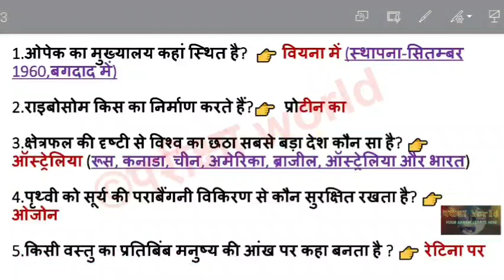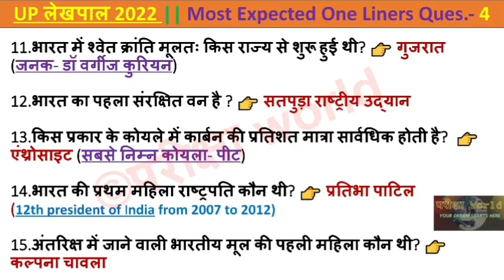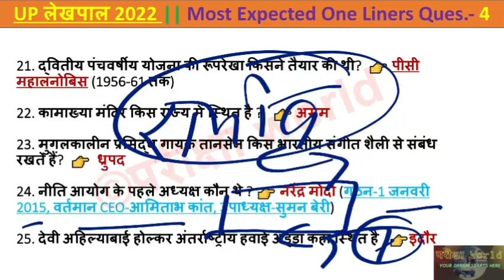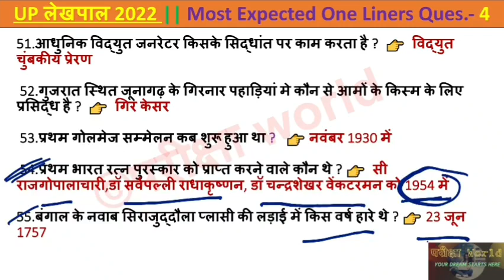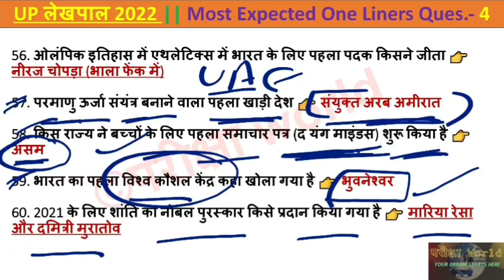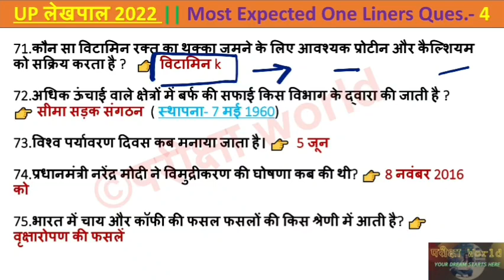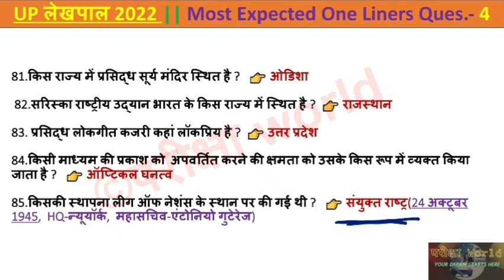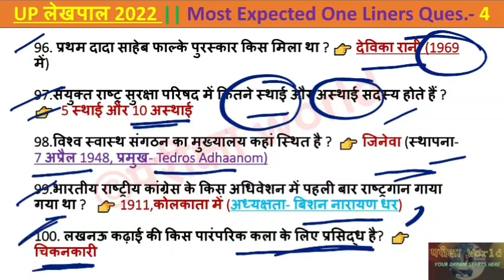UP Lekhpal || 1000 most expected gk/gs/ca for lekhpal-4|| Lekhpal most expected Q&A-4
इस वीडियो में gk/gs/ca के अतिसँभावित प्रश्नों को सम्मिलित किया गया है । यह सीरीज लेखपाल और।VDO की परीक्षा के लिए अतिमहत्वपूर्ण हैं ।